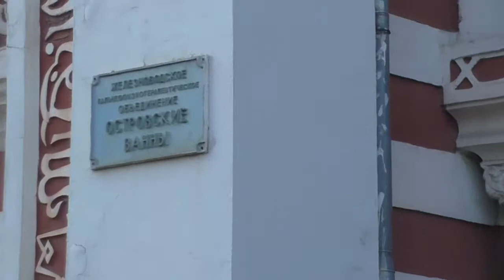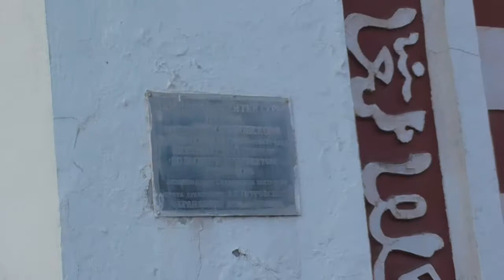Островские ванны.Железноводск 2017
Охраняется ГОСУДАРСТВОМ!!!
Какая охрана-такое и государство...наверное